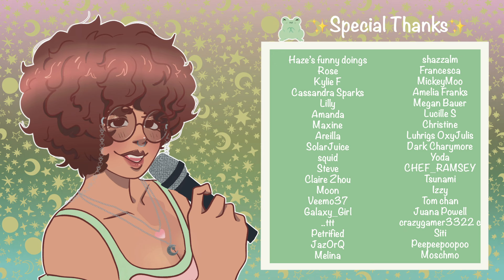[F4F] GF Dresses as a Nurse For You [Body Appreciation][Slight Spice][Doting][Audio RP]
"You like when I touch you that much? Should I just be your personal nurse? I think you'd like that~."

Description: While on a day trip with your friends, you manage to unintentionally injure yourself while rock climbing and swimming at the beach. And when your girlfriend finds out that you didn’t take care of your injuries when you should’ve, she scolds you. But she doesn't want a hurt girlfriend, so she helps you clean and bandage your injuries while having a little fun with it.

~Credits~
Script and art is done by me :)